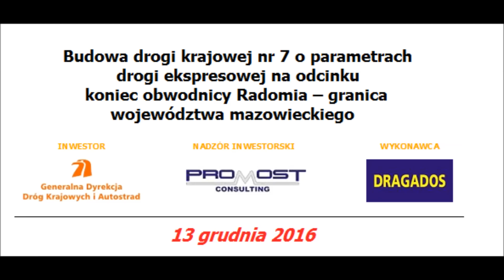Droga krajowa S7 odc. koniec obwodnicy Radomia granica woj. mazowieckiego - grudzień 2016 r.